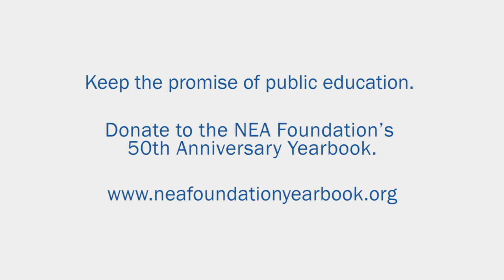Linda Good Bryant - Keeping the Promise of Public Education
Educational opportunity can come from unconventional sources outside of the classroom. Linda shares how through her program PROJECT EATS, she was able to fill a void for STEM and experimental learning for students in under-resourced schools.